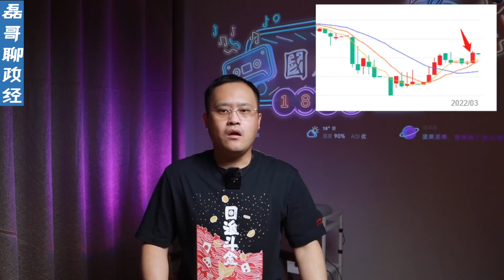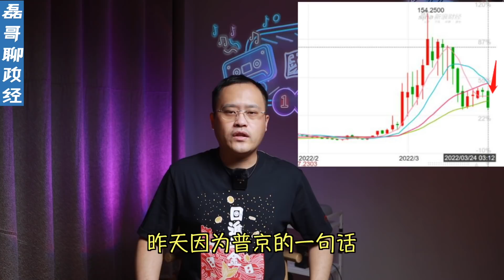俄欧经济战！普京的反制裁：天然气结算只用卢布！中国割欧盟韭菜：向欧盟出口美国天然气爆赚四百亿！到底谁制裁了谁？